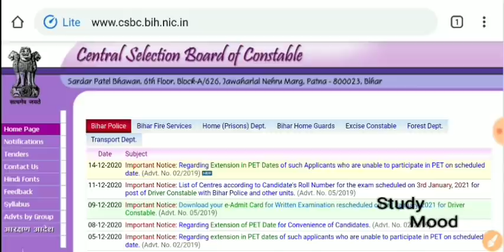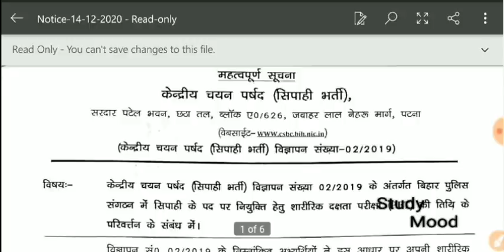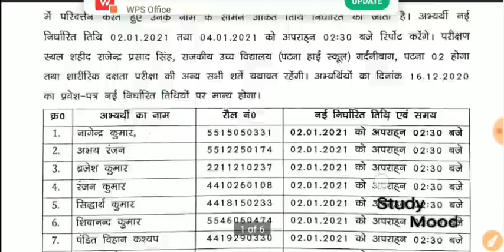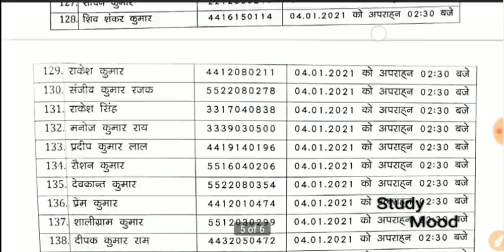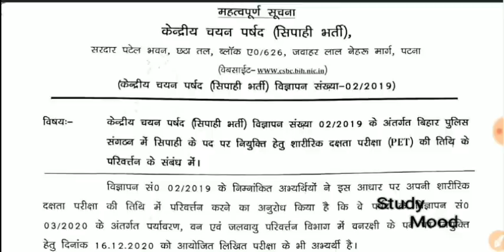बिहार पुलिस/नई नोटिस/इनका फिजिकल डेट में हुआ बदलाव/ नई तिथि 2 & 4 जनवरी होगा/Bihar police 2019/20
New Notice

Physical date

CSBC